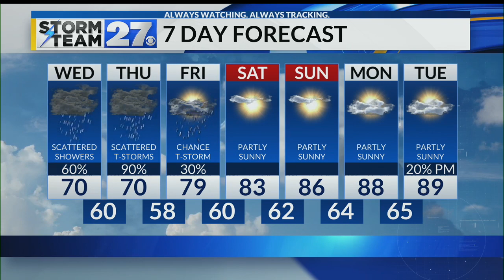Several rounds of rain expected the next few days